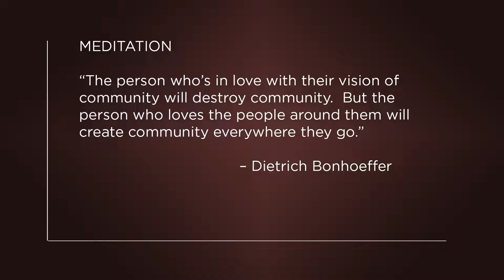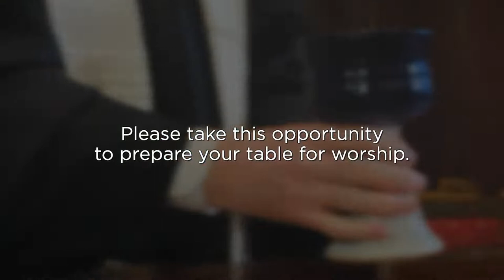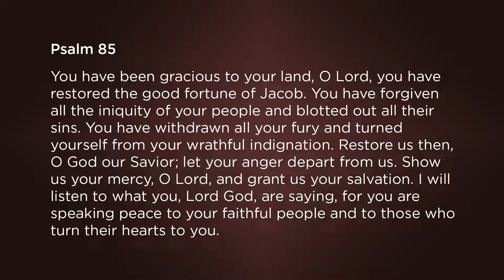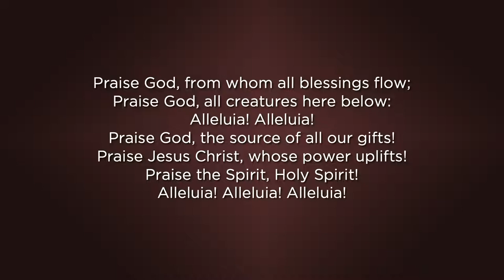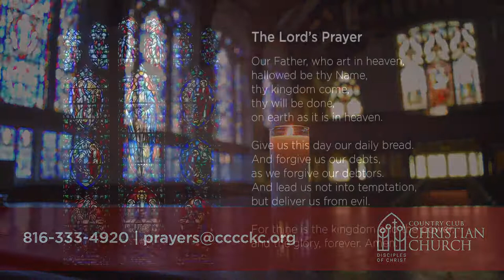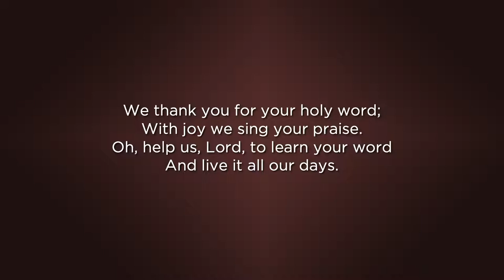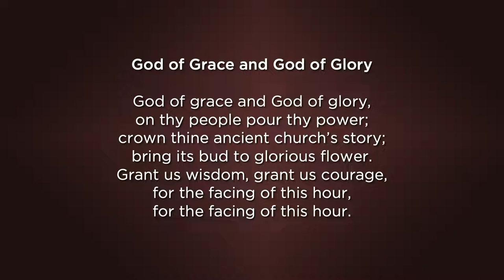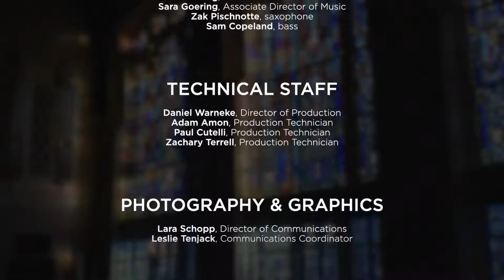July 24, 2022 - 11am Online Service - "Friendship With the World"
"Friendship With the World" - Sermon by Carla Aday

Join us for our weekly online service every Sunday:
9:01am, 10:00am, and 11:00am

6101 Ward Parkway
Kansas City, MO  64113